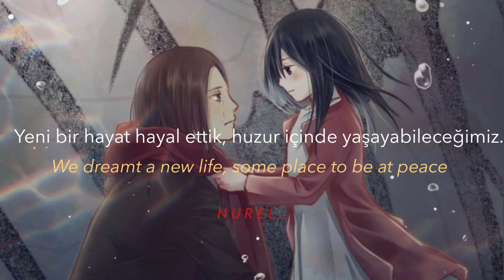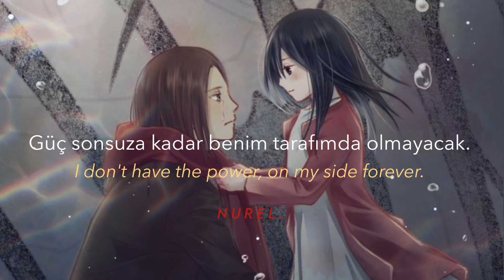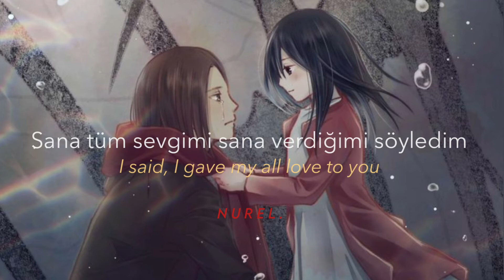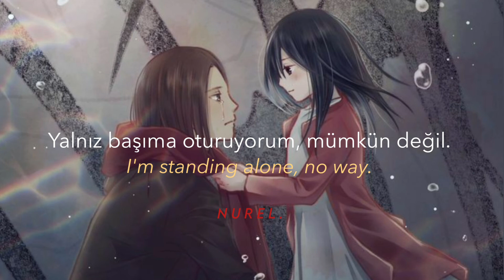Attack On Titan OST;;Call Your Name, Türkçe Çeviri + Lyrics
Sözler

She lost her brother months ago
His picture on the wall
And it reminds me, when she brings me coffee, her smile
I wish I could be with her, 'til my last day.

She said, she gave all her love to me
We dreamt a new life
Some place to be at peace
But things changed, suddenly.
I lost my dreams, in this disaster.

I'm crying,
Missing my lover
I don't have the power, on my side forever.
Oh
Where is my lover?
And I got no power.
I'm standing alone, no way.

I said, I gave all my love to you.
We dreamt a new house

We don't know what is wrong tonight.
Everybody's got no place to hide.
No one's left and there's no one to go on.
All I know is my life is gone.

I'm crying
Missing my lover.